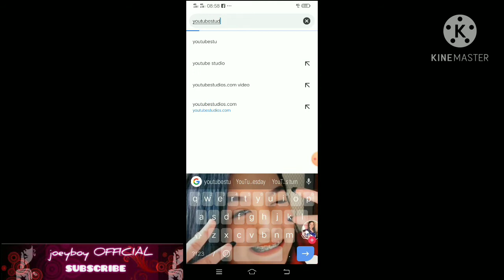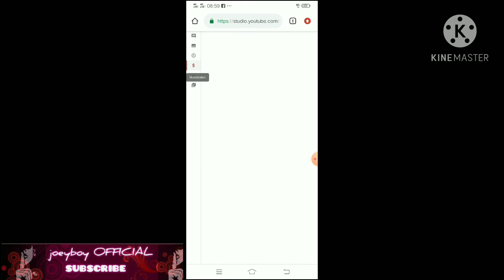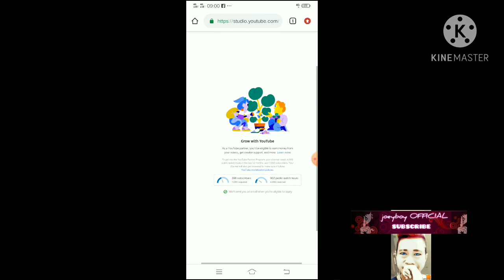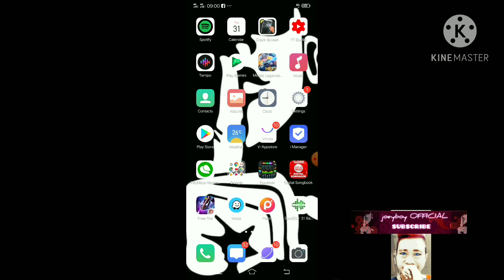paano malaman Kung monitized na Ang iyong YouTube account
paano ma monetize ang facebook page
paano ma monetize sa youtube
paano ma monetize youtube
paano ma monetize sa facebook page
paano mag monetize sa youtube